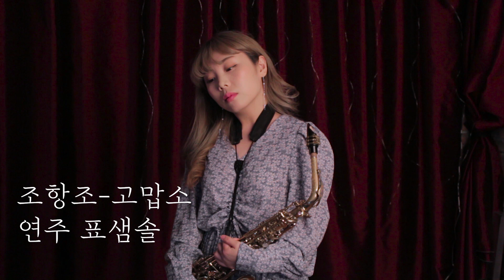조항조-고맙소 색소폰 연주 표샘솔 미스터트롯_결승 김호중님과 우연히타이밍이 맞았네요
※연주자 사용 세팅
표샘솔
셀마 액션3
비츨러 다이아몬드 6s(리페이싱)
그린자바 2호반
사운드리더 탑 리가춰
리가춰 판매링크

※ 301스튜디오를 직접 계좌로 후원하실 수 있습니다
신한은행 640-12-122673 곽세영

※Produce, Film & Edit   301스튜디오